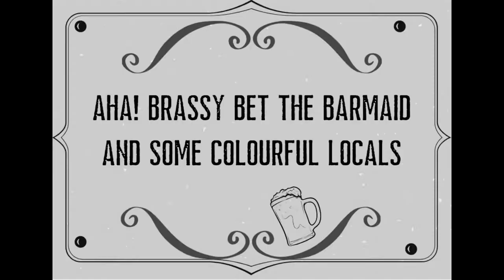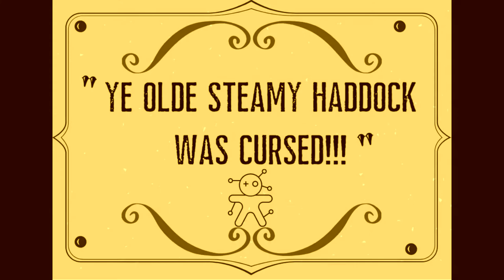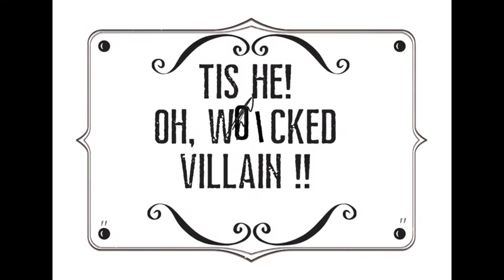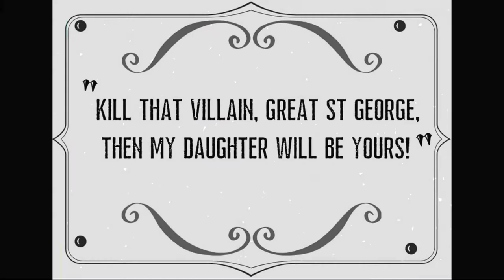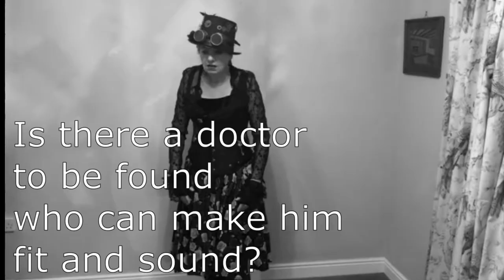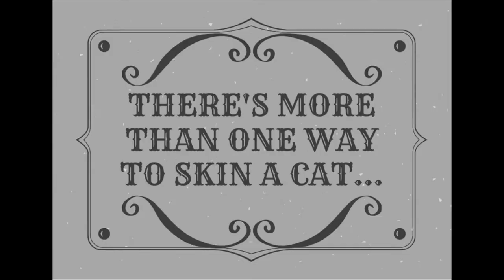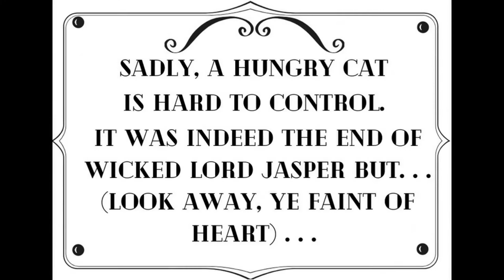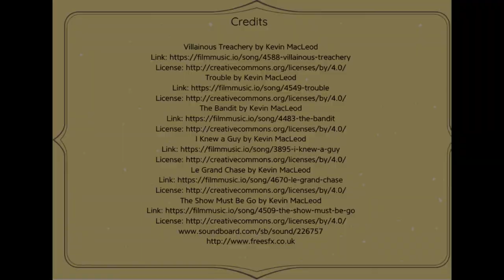Ravens Morris Mummers' Play